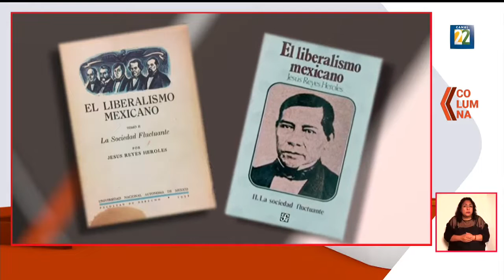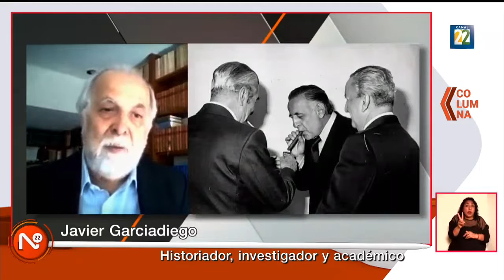Columna N22: Jesús Reyes Heroles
Sección "Columna N22" del 22 de abril del año 2021, parte del Noticiario Cultural de México.